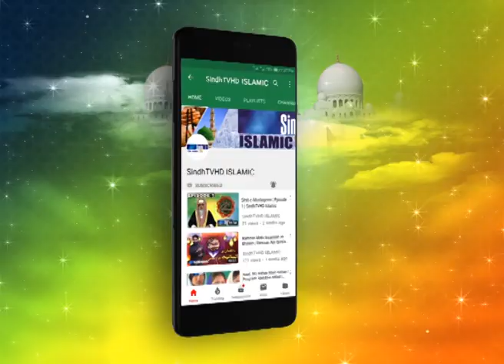Bulbul Sandhi Zaban Tey | Women's Hamd-o-Naat Mehfil | Sindhi Naat | SindhTVHD ISLAMIC